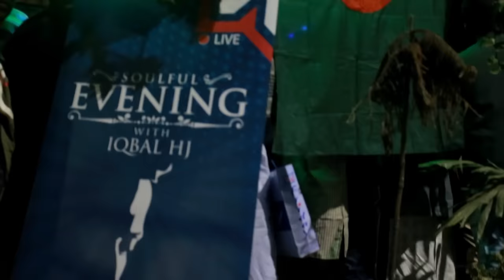DHAKA Concert 2017 || SOULFUL EVE WITH IQBAL HJ || Video 01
Special Thanks to: Parvez Juwel, H Al Banna, ABM Noman, Diderul Islam, P Real, Xavi Enam & to my all Friends & FANS. Video Edit: Tutul. Camera: Hasan. Organized by: Arouser. Place: Segun Bagicha Bangladesh.  Date: 23rd December 2016